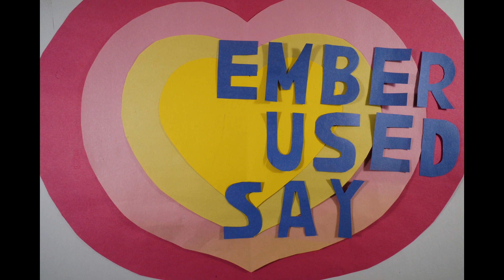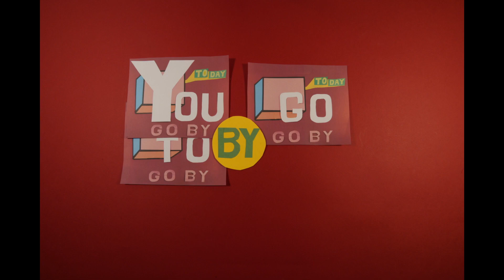Adanowsky (AJ) ft. Beck - Chain Reactionary